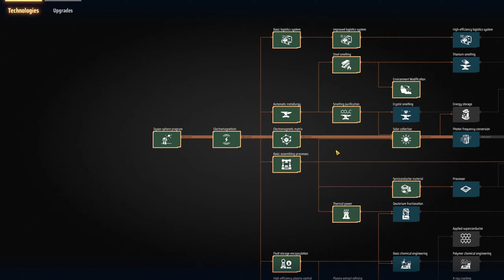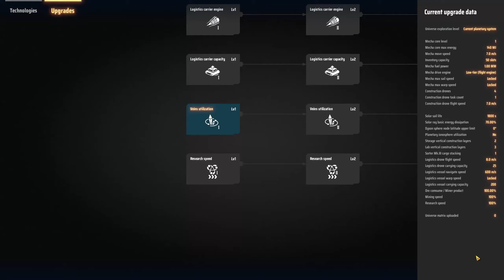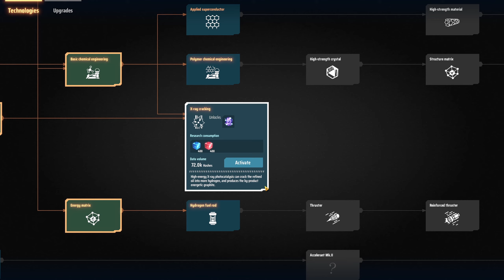Dyson Sphere Program #08 - Öl förden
Baue Deine eigenen Fabriken, über Planeten hinweg, um eine Dyson Sphere zu erschaffen. Transportiere Grundstoffe über mehrere Planeten, baue interstellar.

Zur Zeit nur auf Steam erhältlich.

Neuesten Angebote auf Amazon.

Meine Wunschliste aktuell:

Der erste Link ist ein Werbelink.
Ihr bezahlt auf Amazon nichts zusätzlich, ich bekomme eine kleine
Vergütung.